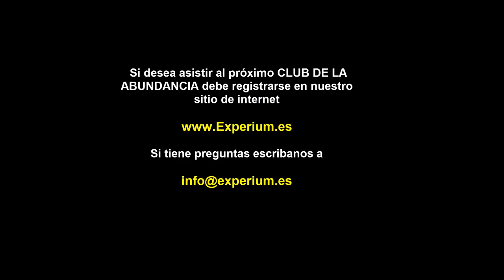✅💻Como Convertir en DINERO nuestro TALENTO en INTERNET 👉 Formas de GANAR DINERO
▼ABRIR▼ Como tener un negocio propio con internet, como potenciar su MARCA PERSONAL utilizando internet, como Monetizar tu TALENTO a través de internet y como conseguir EMPLEO con una mayor presencia online.

El próximo Seminario y Taller GRATUITO del CLUB DE LA ABUNDANCIA tiene el objetivo principal de explicar a personas de todo tipo como es posible monetizar el talento a través de internet, con un negocio propio, para potenciar la MARCA PERSONA o incluso para conseguir empleo.  Este seminario es GRATIS y sera únicamente presencial en BARCELONA - ESPAÑA.  Es necesario reservar plaza en el siguiente enlace

// SEMINARIO PRESENCIAL PARA NO EXPERTOS BARCELONA y MADRID //

Seminario COMO INVERTIR EN BOLSA PARA NO EXPERTOS PRESENCIAL en Barcelona y Madrid.  Sugerimos reservar inmediatamente su plaza porque seguro se agotaran pronto.  Mas detalles

// CONECTA CONMIGO //

Vídeos imprescindibles